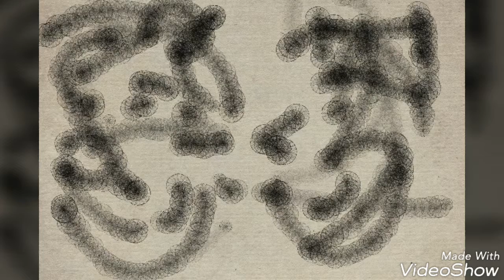Parfaitisme 2017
Penser